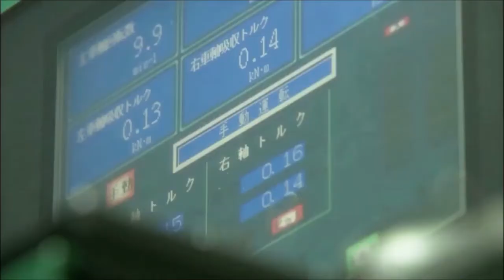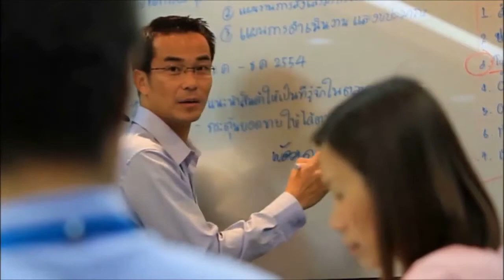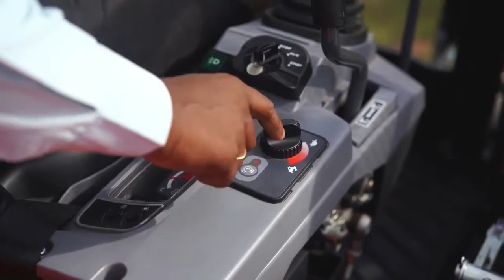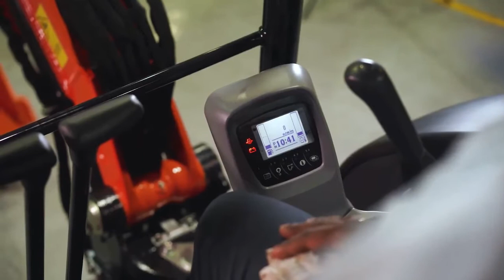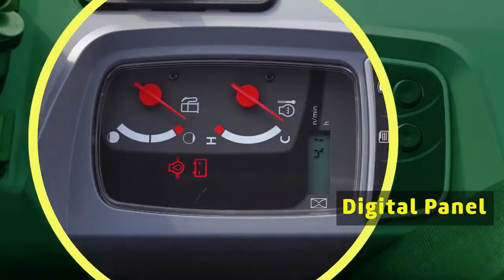Kubota All New U 30 S Launch Video